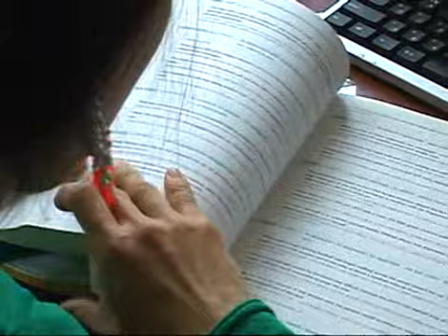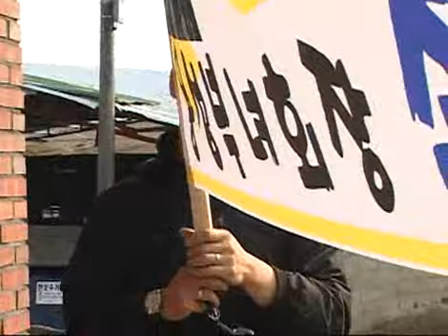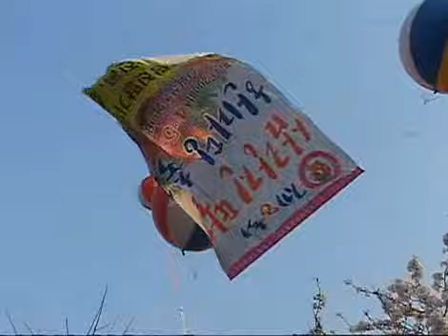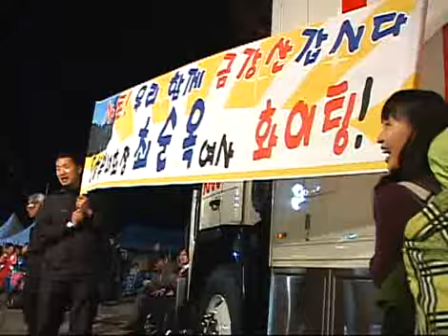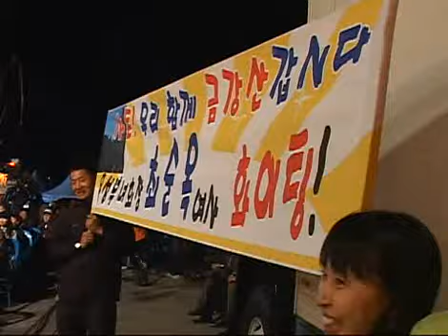Screening Humanity 20080502 #003